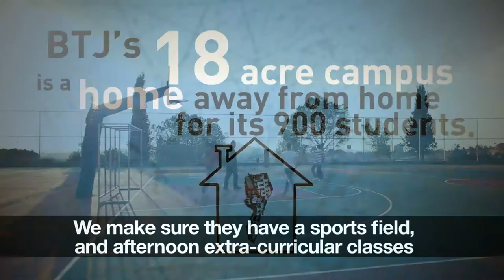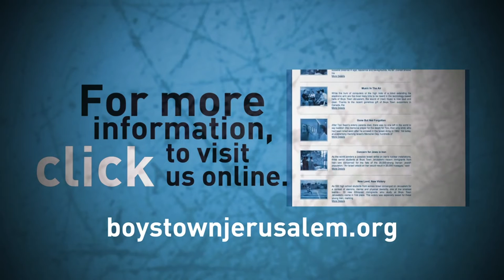Extracurricular Activities For Kids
The benefits of Extra curricular activities for kids is numerous. Here at Boys Town Jerusalem the boys have a variety of extracurricular activites to choose from. Dog training, karate, Tai Boxing, gym, running, art and so much more. These programs help the boys grow and further educated them.